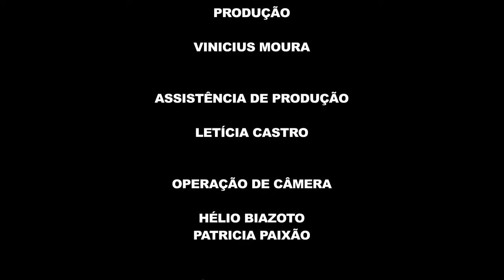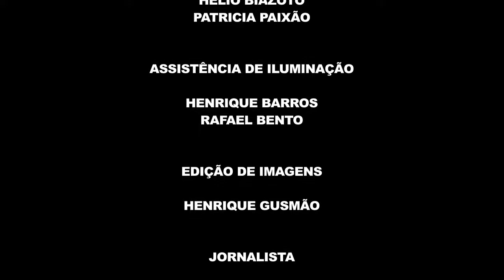Ponto de Vista 166 - Joel Dias - 14/02/2018